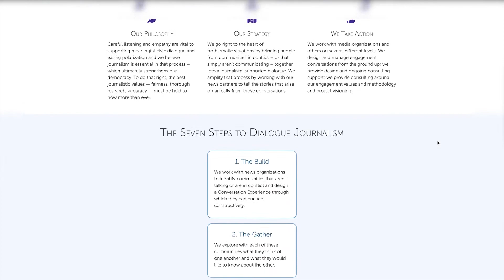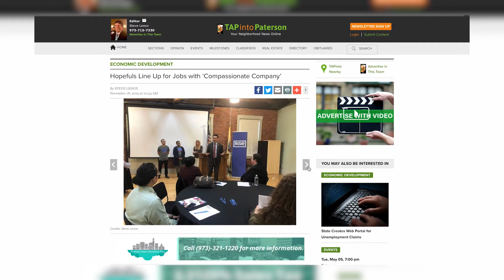Voting Block: Paterson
Voting Block is a dialogue journalism project intended to amplify the voices, concerns and opinions of residents regarding political issues in three New Jersey cities: Camden, Newark, and Paterson. This builds off our 2017 Voting Block project, which you can read about

We recruited 10 people in each city to have dinner. We hosted the first dinner in Paterson in fall 2019, while the dinners in Newark, and Camden took place (virtually) later in 2020. Each dinner served as an opportunity to discuss politics in a civil setting and to speak directly to legislators who are making decisions that impact residents' lives. Local media partnered with each dinner group to tell their stories.

This is the story of Voting Block: Paterson.